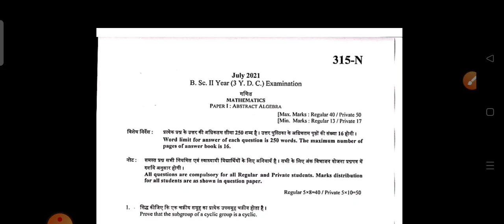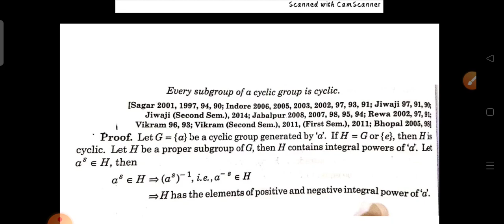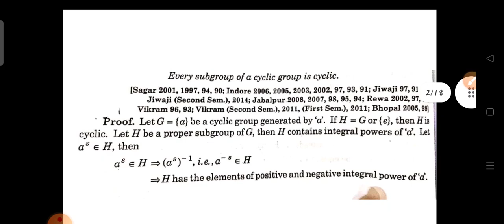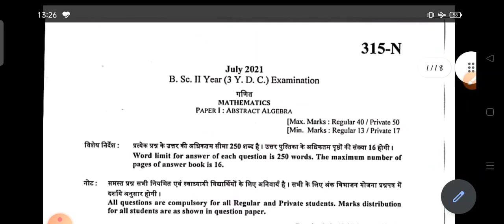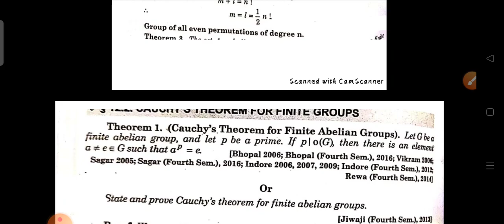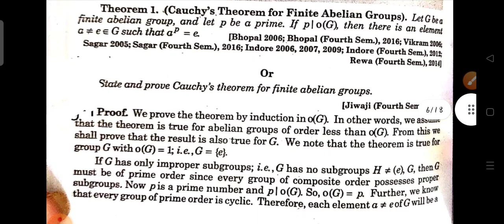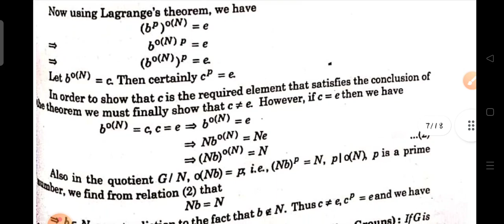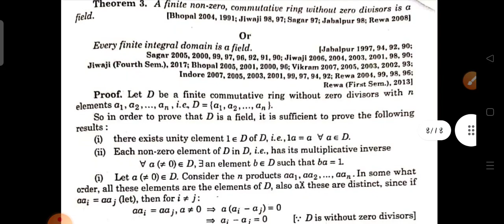B.Sc. 2nd year (Mathematics 1) Abstract Algebra ! learner's square ! davv open exam solutions